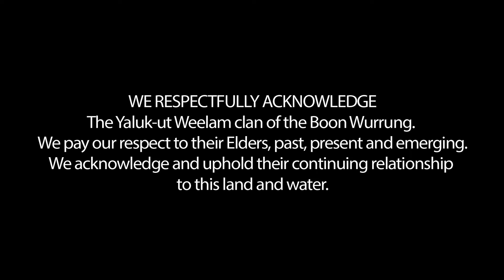Jimeoin | Great Irish Funny Man | The Art Hunter | Ep 43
In this episode of The Art Hunter, David Hunt’s guest is international funny man, writer and actor Jimeoin.

Stand-up comedy Jimeoin is acclaimed as one of the hottest stand-up comics of this generation – a true comedy master. A prolific writer with an exceptional audience rapport, he is known and loved for his brilliantly funny wit and charming observations on the absurdities of everyday life.

Jimeoin’s regular appearances at the MELBOURNE INTERNATIONAL COMEDY FESTIVAL and his widely successful Australian tours attract sell-out advance bookings, often with extra shows added due to demand. Internationally, Jimeoin has toured to great acclaim from New York to New Zealand, Aspen to Amsterdam, and the Middle East to the Far East. He regularly tours the UK and Ireland, has performed in Europe as well as at Montreal’s Just For Laughs Festival and is both alumni and one of the biggest comedy acts each year at the world’s biggest arts festival, the Edinburgh Festival Fringe.